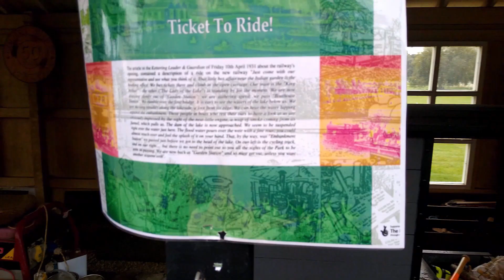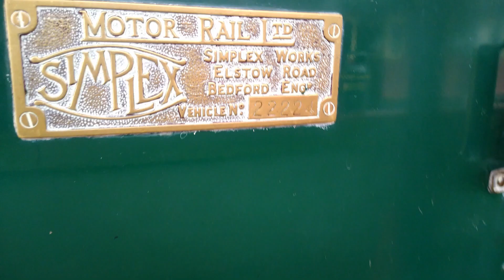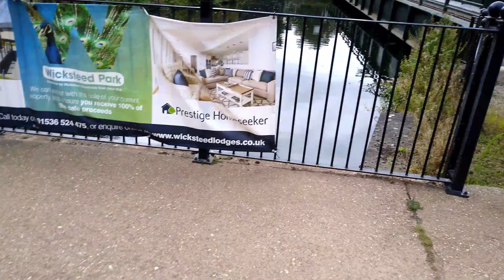The Mystery Of The River Ise Ft. Wicksteed park During A Pandemic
The Elders @The Kotch Wellingborough, tell us the river sits at only a 1/3 of the depth it should naturally be,The wizard and The mage visit Wicksteed park (oldest Theme park in the U.K) Kettering during a pandemic to investigate the sluice gates and lake.